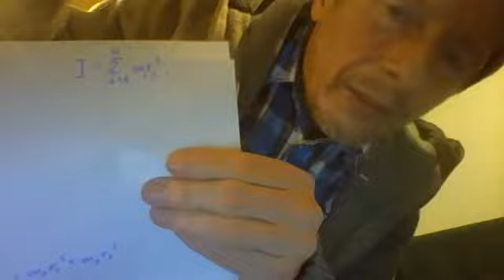Twierdzenie Steinera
Wyprowadzenie twierdzenia Steinera dla klasy z rozszerzoną fizyką  w Uniwersyteckim Liceum Ogólnokształcącym w Toruniu.